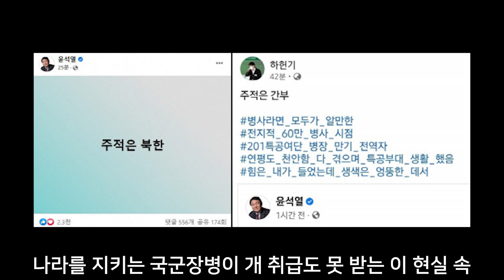여러분들께 드릴 말씀이 있습니다.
월 1천원 정기후원하기
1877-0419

남성연대 알람어플(무료)이 출시되었습니다. 플레이스토어 '남성연대' 검색

남성연대 공식계좌

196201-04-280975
국민 (주)신남성연대

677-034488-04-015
기업 남성연대

공식연락처 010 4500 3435

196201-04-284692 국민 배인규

언제 입이 막혀버릴지 모르는 상황입니다.
번거로우시더라도 꼭 모여주시길 바랍니다. 감사합니다.